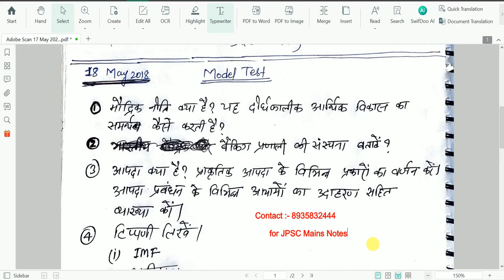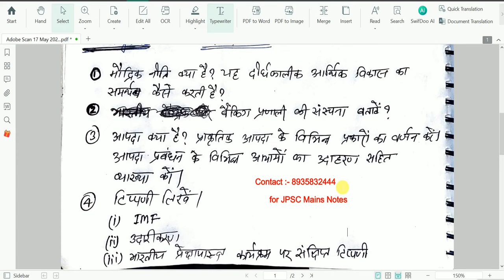JPSC Mains ( Written ) 2024 Model Test Day 4 Probable Questions